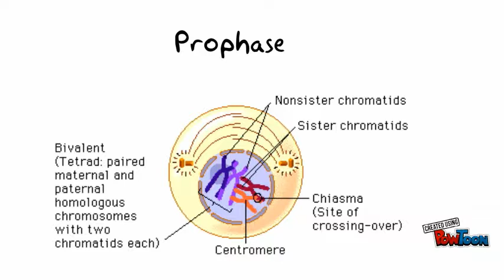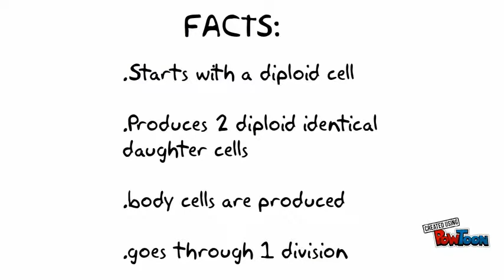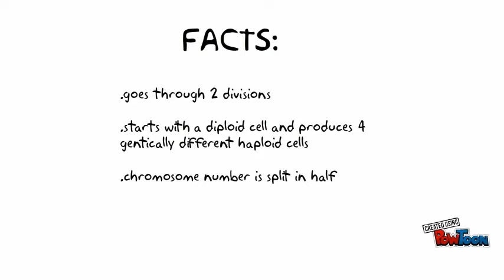Mitosis vs. Meiosis